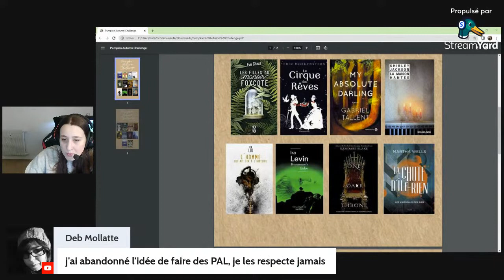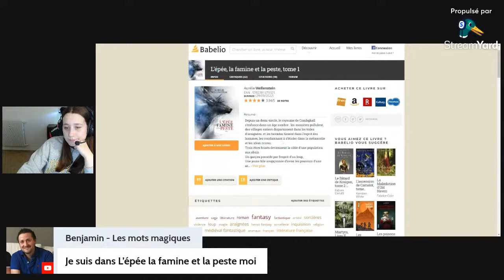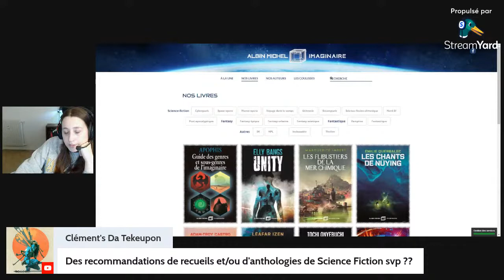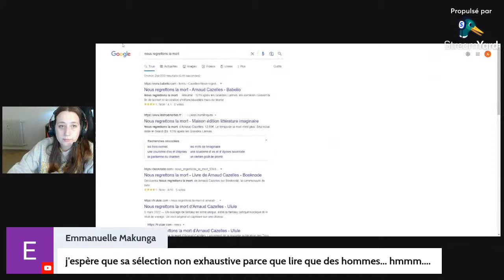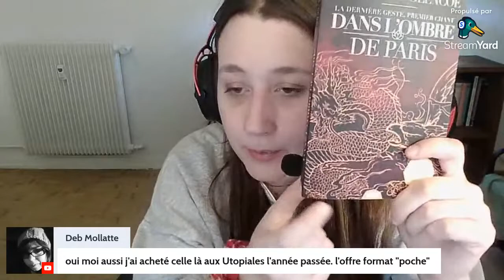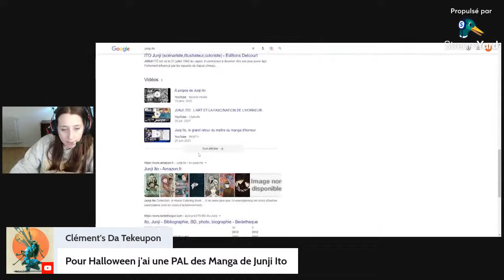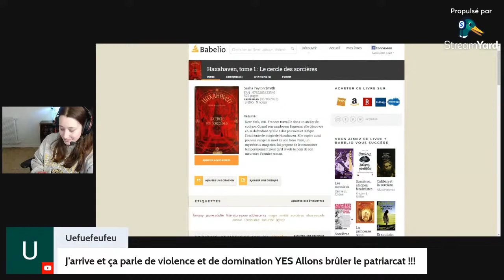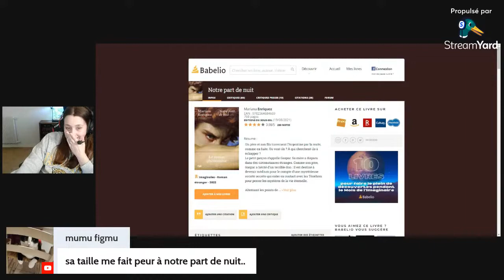LIVE | Cocorico Challenge et lectures pour Halloween !